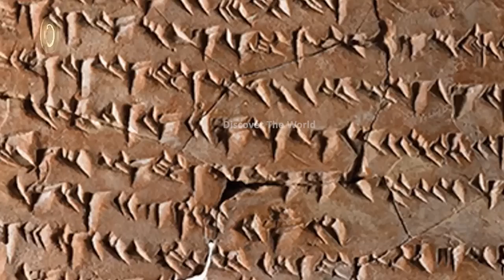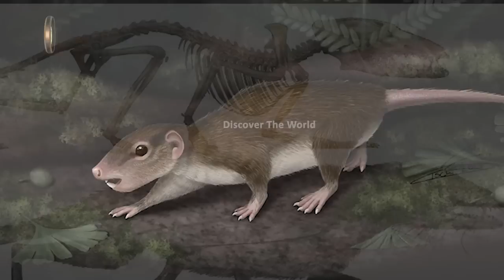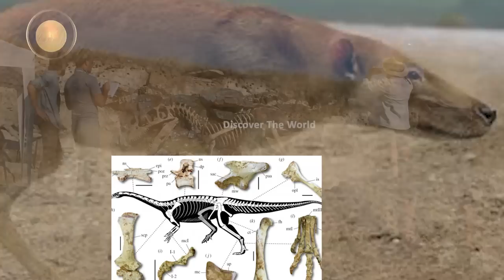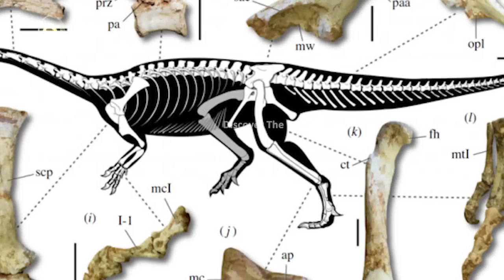Unbelievable Archeological Discoveries In Urdu Hindi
In This Video, we'll Learn About Unbelievable Archeological Discoveries In Urdu Hindi
Video Link: